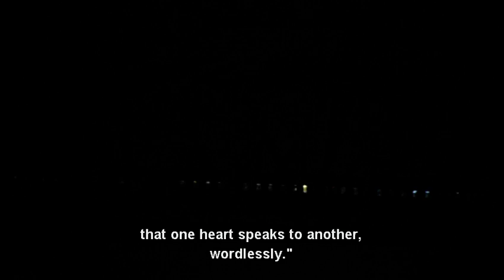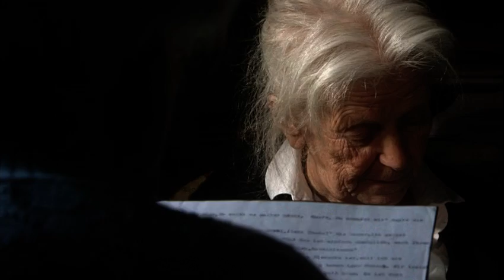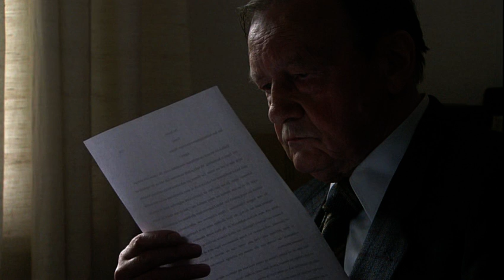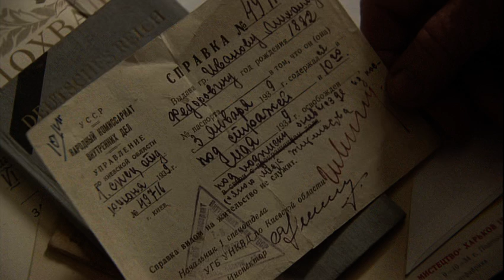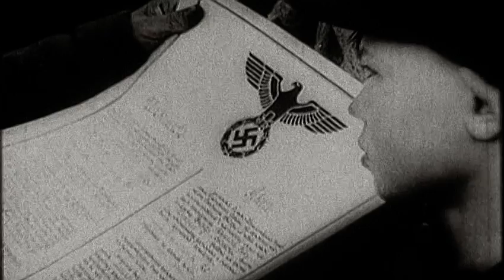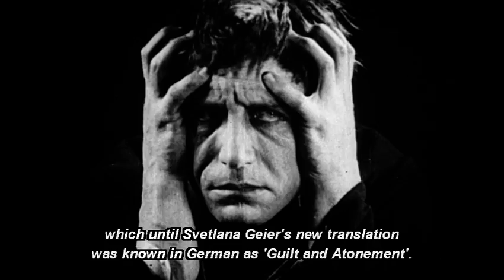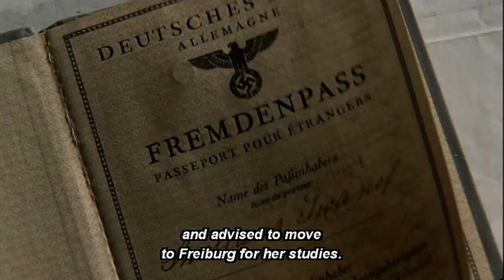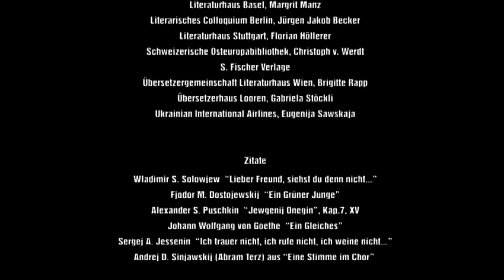The Woman with the 5 Elephants (English)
Swetlana Geier is considered the greatest translator of Russian literature into German. Her  translations of Dostoyevsky’s five great novels, known as the "five elephants", are her life’s work and literary mile-stones. Her work is characterized by a great and sensual feeling for language and uncompromising respect for the writers she translated. The film interweaves the story of Swetlana Geier’s life with her literary work and traces the secret of this inexhaustible mediator of language. It tells of great suffering, silent helpers and unhoped-for chances - and a love of language that outshines all else.